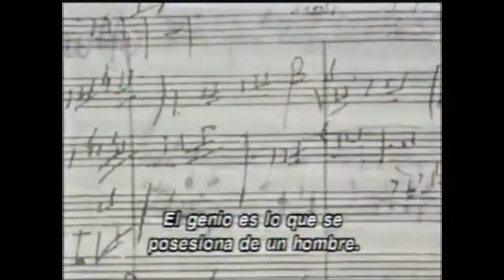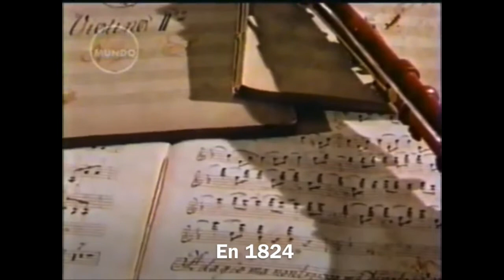Breve historia de la vida de Ludwing van Beethoven.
Material para uso educativo.